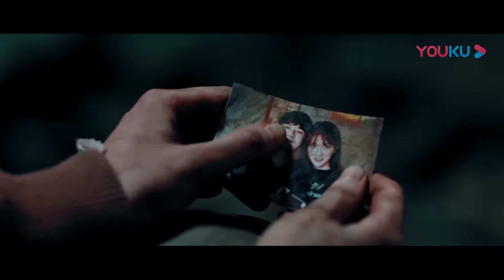男人竟将同伴绑在树上引诱巨鳄来吃！【巨鳄 Mega Crocodile】|驚悚 災難 |【電影派對】